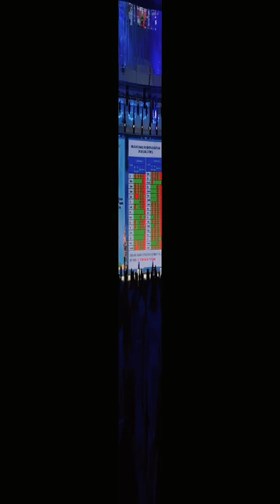Gerakan Nasional Pengendalian Inflasi Pangan (GNPIP).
Bupati Dairi Eddy Berutu menghadiri pertemuan High Level Event ( HLE) Gerakan Nasional Pengendalian Inflasi Pangan (GNPIP) Tahun 2023 di Aula Raja Inal Siregar, Kantor Gubernur Sumatera Utara, Rabu (31/5/2023).

Pada kesempatan ini Gubernur Sumatera Utara Edy Rahmayadi menyampaikan Dairi terbukti berperan dalam pengendalian inflasi pangan, karena surplus di 4 komoditi yaitu beras, cabai merah, cabai rawit, dan bawang merah.

Sebagai informasi pertemuan ini bertujuan untuk memperkuat sinergitas antara pemerintah pusat dan daerah, termasuk Dairi, dalam mengendalikan inflasi pangan.